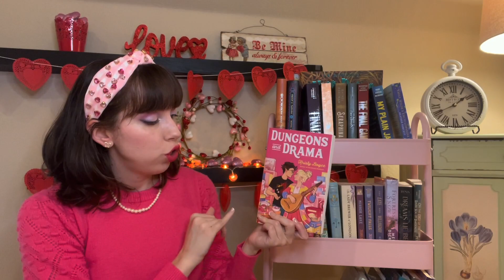February TBR Jar!! My book picks for the month of February 💕 💖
Hi friends! Here are the five books I am picking for the month of February!